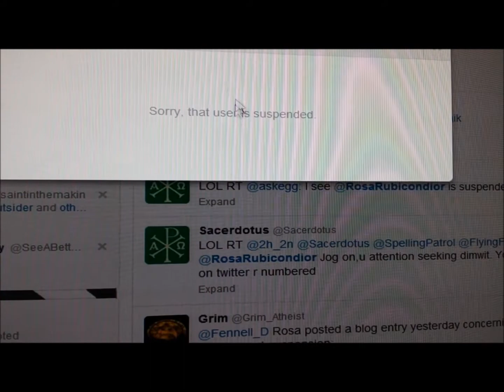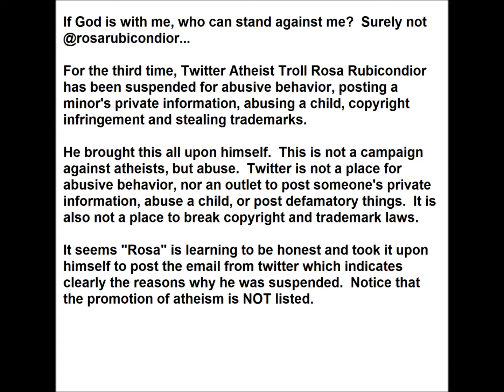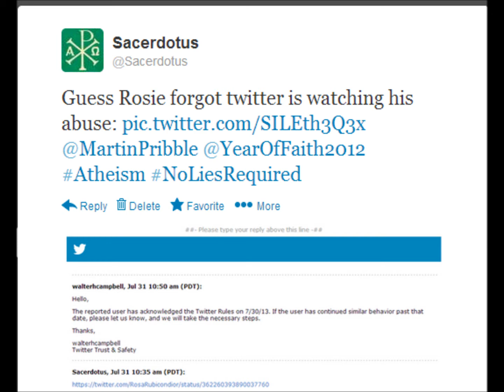Rosie suspended Again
Twitter troll Rosa Rubicondior was suspended again for being abusive, not for promoting atheism!